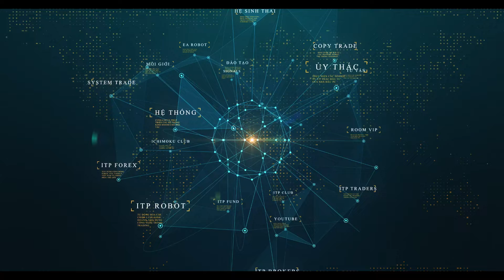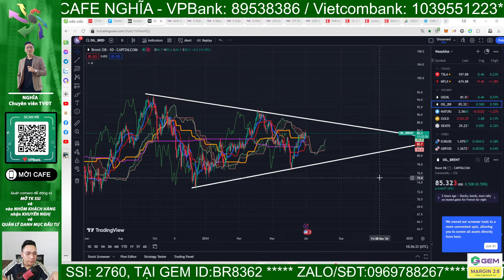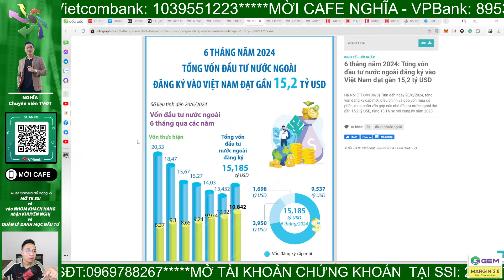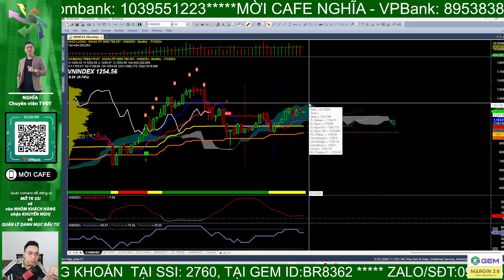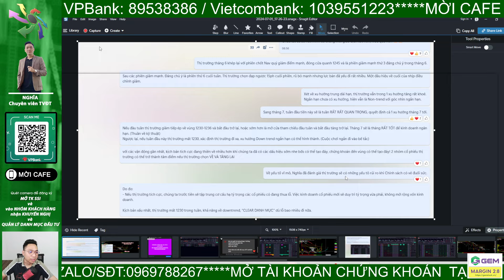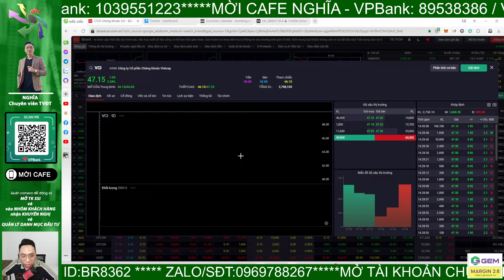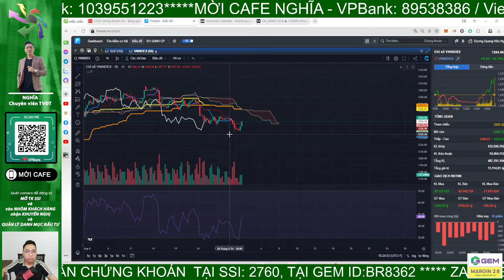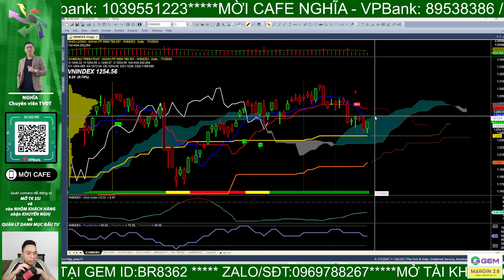Nhận định thị trường chứng khoán hôm nay | Phân tích vnindex | Top cổ phiếu tiềm năng | Nghĩa ITP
Nhận định thị trường chứng khoán hôm nay | Phân tích vnindex | Top cổ phiếu tiềm năng

Thị trường đầu tháng 7 cho một phiên tăng điểm đánh dấu sự phục hồi trở lại trong ngắn hạn. Tuy nhiên còn quá sớm để đánh giá thị trường có đáy chỉ sau 1 phiên thế này.  Liệu tháng 7 Vnindex có thể tạo đáy hoàn chỉnh không?

Dự án xây Ngôi nhà ước mơ "Ichimoku House" của ITP tại 214/47 Nguyễn Oanh, P.17, Q. Gò Vấp, TP.HCM. Nơi đây sẽ là nơi hội tụ các thành viên của ITP và cũng là nơi giao lưu, giúp đỡ, bàn luận, trao đổi hoặc có thể tá túc của các nhà đầu tư chứng khoán Việt ở khắp mọi miền đất nước Việt Nam. Dự án này dự kiến sẽ được thực hiện vào năm 2027 và hoàn thành vào 2028. Nhà đầu tư có thể đóng góp những viên gạch nhỏ thông qua các chương trình tặng stickers hay supper chat ngay trong các buổi livestream bằng cách nhấn vào dấu $ ở dưới dòng chat (bạn phải có Visa hoặc Master Card và cũng có thể nạp qua momo) hoặc bạn có thể đăng ký hội viên của kênh bằng cách nhấn vào nút "Tham Gia" để trở thành người ủng hộ theo

- Tham gia room Zalo ITP hỗ trợ hỏi đáp hàng ngày miễn phí: (Ghim dưới phần bình luận)

- Mở tài khoản mới/chuyển tài khoản về ID tại SSI: 2760 của Nghĩa: